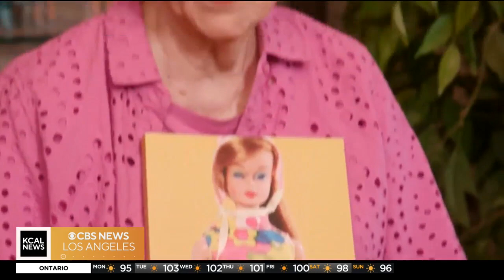The history of Barbie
The "Barbie" movie created a pink wave at theaters over the weekend. But what do you really know about the history of the famous doll? It certainly inspired generations of girls to dream big. It took some very hard-working women to make that happen.